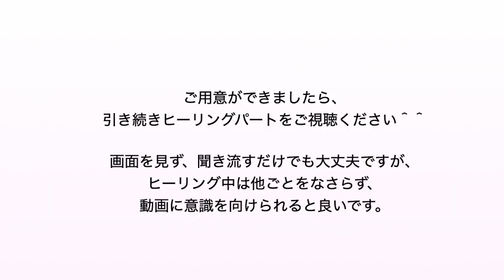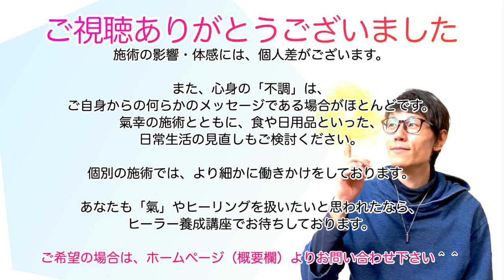第２チャクラのクリアリング ヒーリング チャクラの濁り、つまりを清めて新年へ進みましょう♪ 1日8分 氣功セラピー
お越しいただき、ありがとうございます＾＾

年末企画としまして、チャクラの大浄化ヒーリングをお届けします。
今回は第２チャクラ（スヴァディシュターナチャクラ）です。
☆今なら無料コンテンツプレゼント中☆
ヒーラー養成講座
【365日でアッと驚くヒーリング技術を身に着ける
ヒーラーズアカデミア】
新書発刊しました！
ヒーリングの教科書「ヒーラーズバイブル」
万が一眠ってしまっても良い、
安全な状態でご視聴ください。

動画は画面を凝視し続ける必要はございませんが、
ヒーリング中は軽く
あなたのお体に意識を向けてお過ごしください。

他ごとをなさらないことをお勧めいたします。

また、リクエストがございましたら、
お気軽にお申し付けください＾＾

個別のセッションやヒーリングでは、
あなたの状況に応じた、
より細やかな影響をお届けしております。

配信媒体の性質上、
かける氣功のレベルに制限がございます。
より本格的な施術をご希望の際は、
HP等から直接ご依頼くださいませ＾＾

気ままなHEAL MAGA（メールマガジン）
メルマガで配信中です＾＾

【外出不要の心身ケア　遠隔氣幸ヒーリング】

感じたこと、リクエスト、
感想がありましたら、
お気軽にコメント欄に残してくださいね＾＾

ヒーリング、いのちのつながり、コトバのちから、
自然の魅力・・・
これからも大切に、
より「いのちを守り育める」コンテンツを配信します＾＾

【About ますてぃ】
氣幸師、作家、無冠詩人。
氣幸術による心身のケア、衣食住の改善等、
トータルな人生創造のお手伝いも

トゥウィッター→ @masty_

‹‹再生リスト››
【チャクラ活性化ワークス】
安全性とバランスを重視して、
各チャクラの活性化を行う氣幸リストです。

‹‹再生リスト››
【ヒーリング編】
心身を癒すヒーリング技術を公開しております。

疲労感や不調は、
あなたの心身からのメッセージの場合が多いです。

ヒーリングのみならず、
様々な生活面から、
ご自身のためになさってあげて下さい。